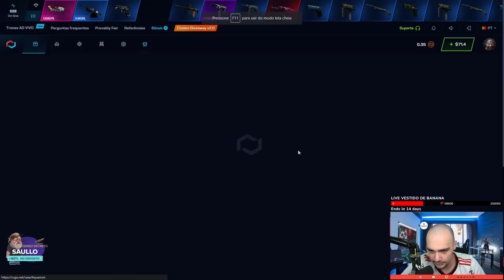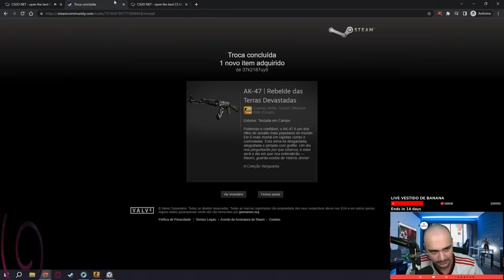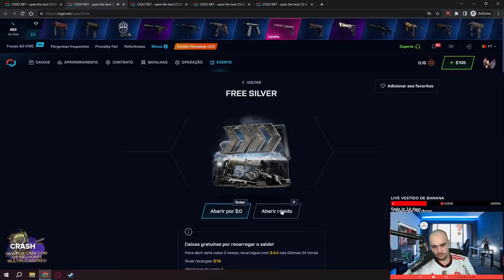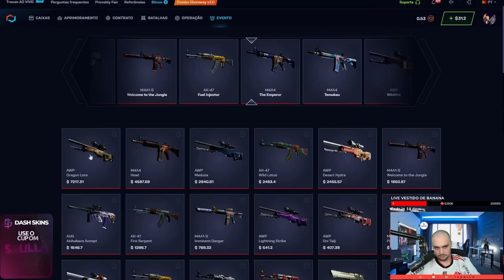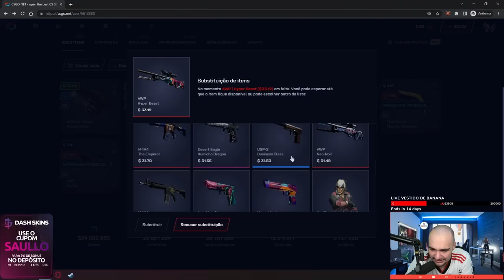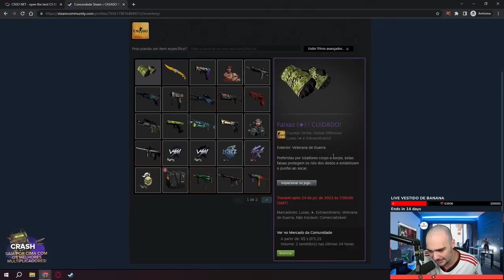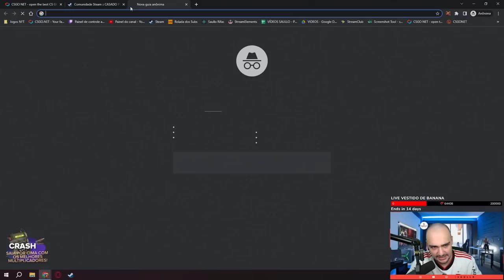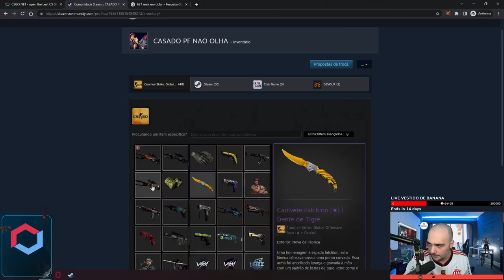Abri CAIXAS na conta de um INSCRITO no CSGO e deu MUITO BOM